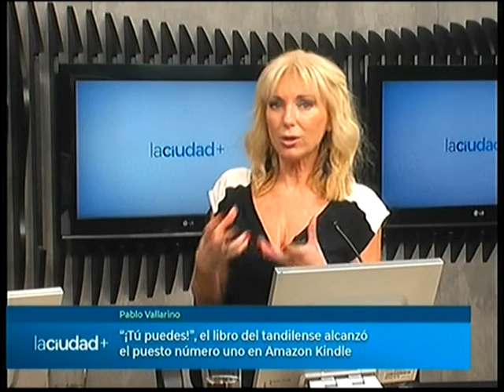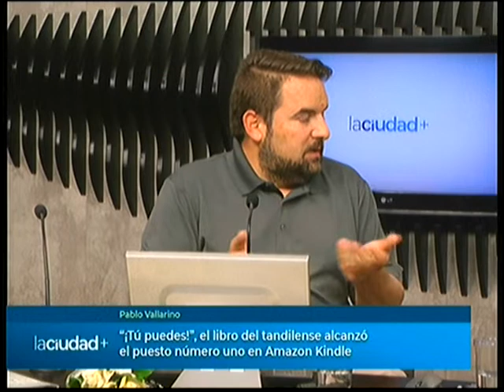El libro de Pablo Vallarino, número uno en Amazon Kindle | La Ciudad